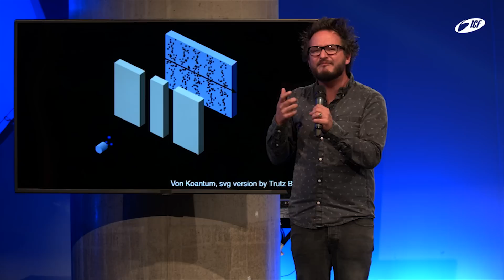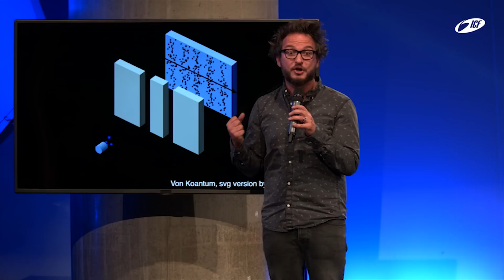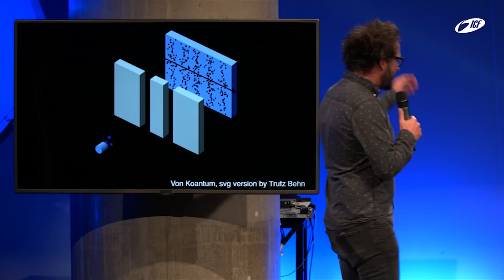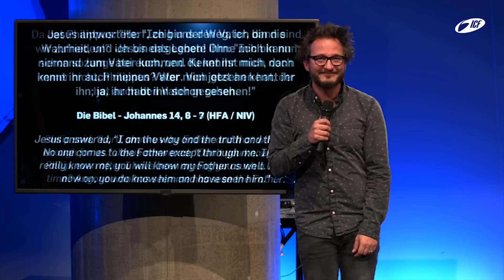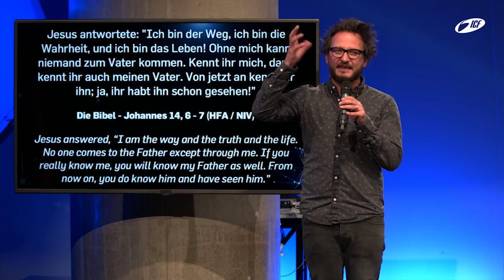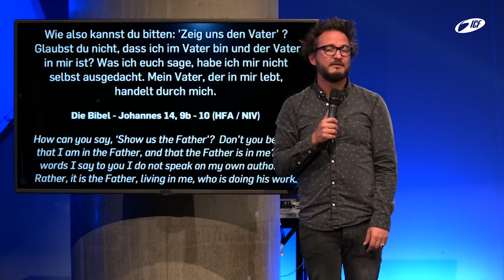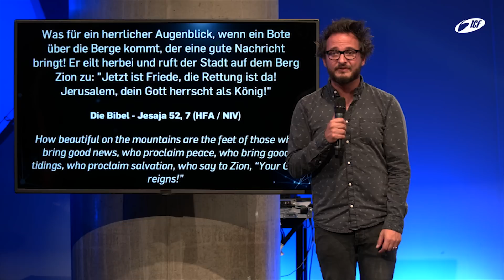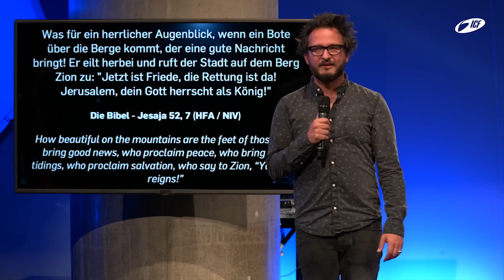Ist Gott grausam? - Sebastian Wohlrab (ICF München Videopodast)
Eine Predigt aus der Serie »Good Question!« mit Sebastian Wohlrab vom 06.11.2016

Das Zentrum dies christlichen Glaubens ist das Kreuz. Ein Folterinstrument, an dem angeblich der Sohn Gottes qualvoll sein Ende gefunden hat. Wenn das wahr ist, würde das nicht bedeuten dass Gott einfach nur grausam ist? Welcher Vater lässt denn sein Kind für die Fehler anderer büßen und voller Schmerzen sterben? Wie kann dieser Gott von sich behaupten, dass er der inbegriff von Liebe ist?

Oder steckt vielleicht ein tieferes Geheimnis dahinter?